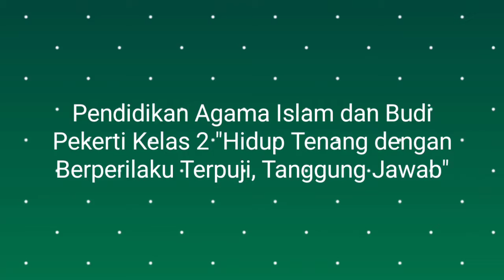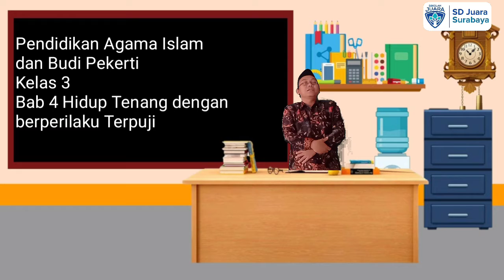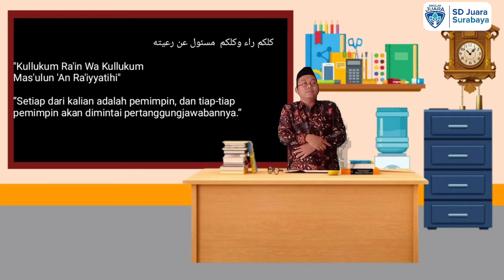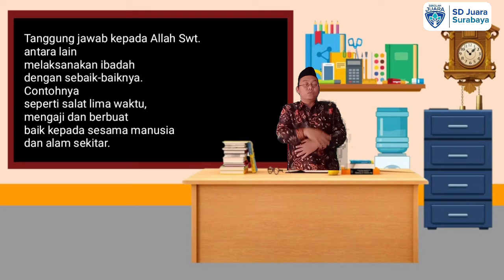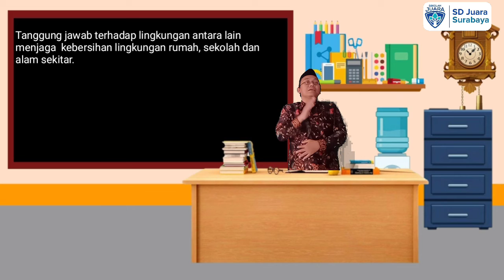Pendidikan Agama Islam dan Budi Pekerti kelas 3 "Tanggung Jawab"